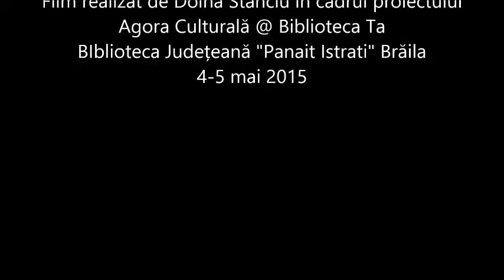Micii Poznasi Doina Stanciu